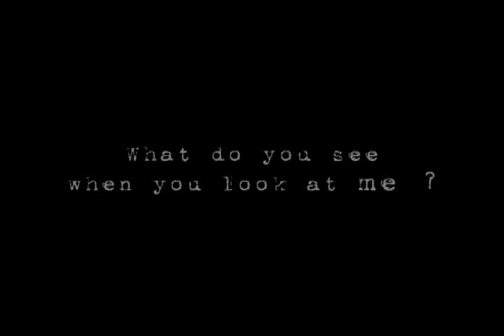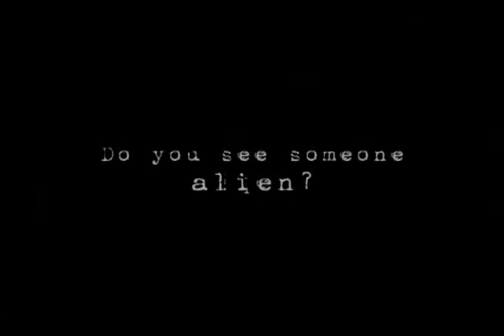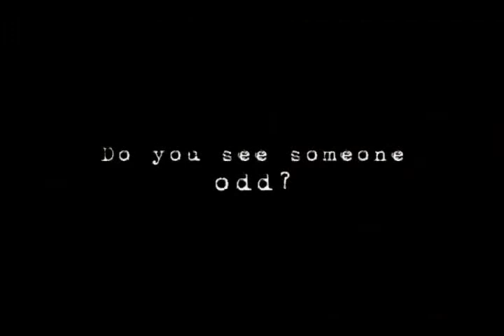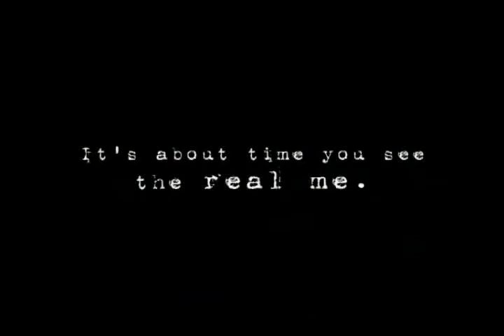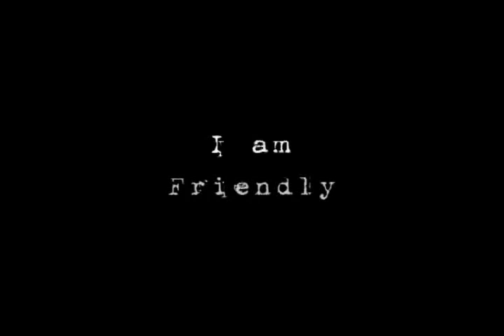2008 Just like me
One of the short listed entries of Frame Of Mind 2008